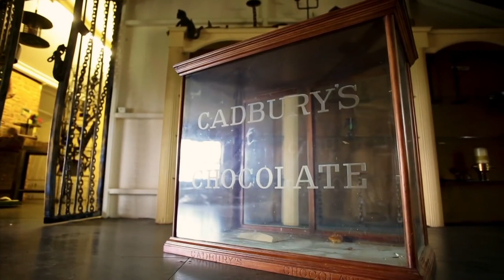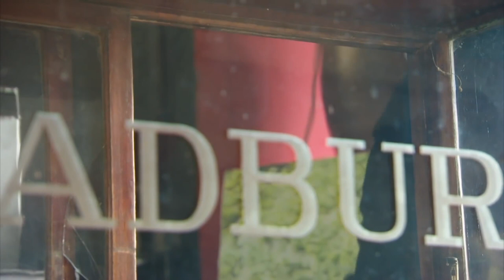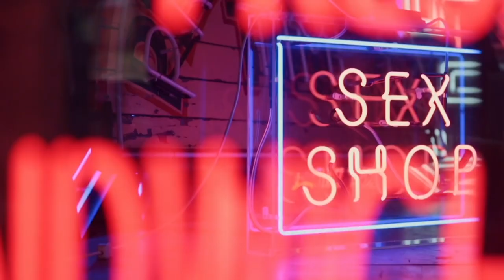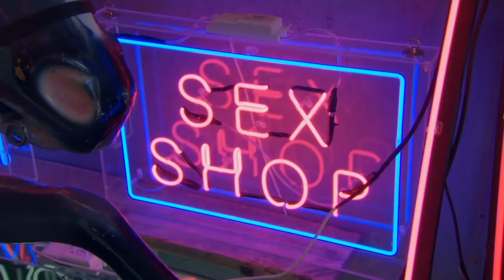All The Best Buys From Season 9! | Salvage Hunters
See some of the best items Drew picked up in season 9, including a tatty old wooden bench which could be worth a lot of money once fixed up, and a neon sex shop sign.